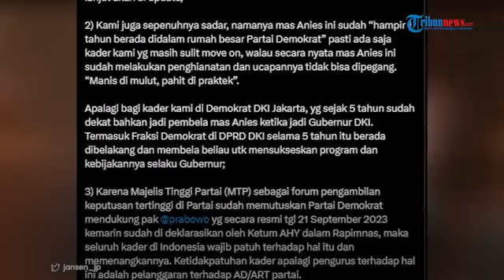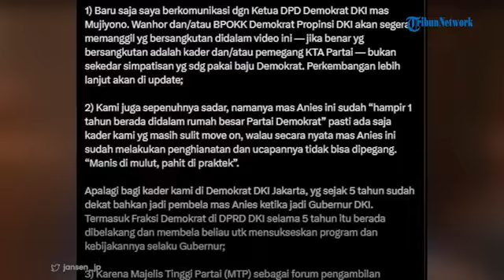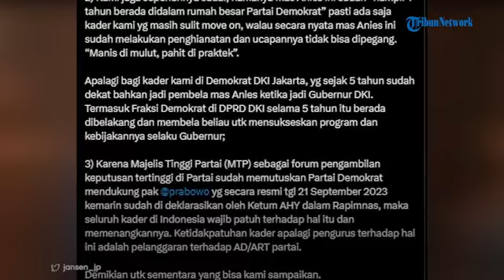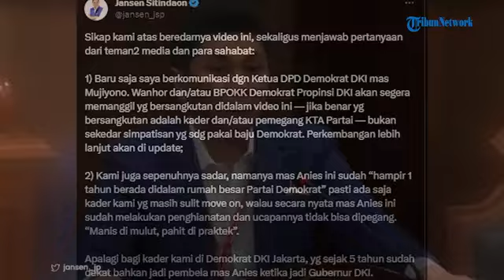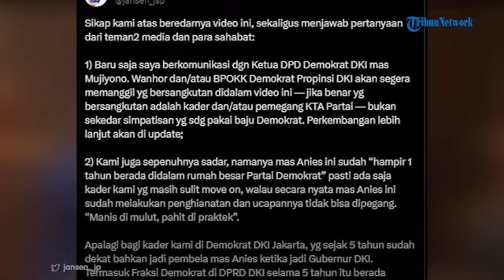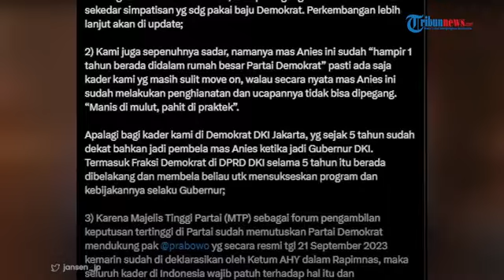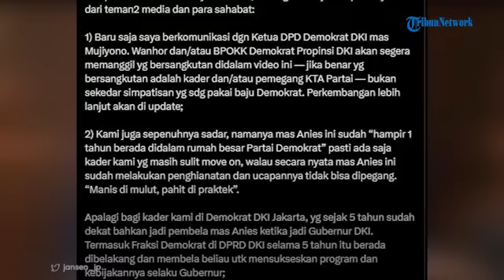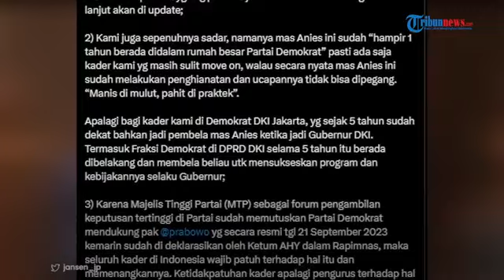GERCEP! Demokrat Panggil 2 Kader yang Belum 'Move On' dari Anies Baswedan